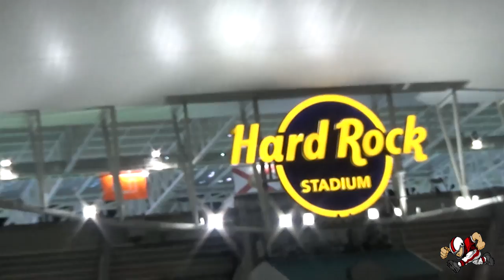Footballville Vlog - #10 Miami Hurricanes vs #13 Virginia Tech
Miami Hurricanes Cinderalla season hits another chapter with a win over conference for the Virginia Tech Huskies. The Hurricanes overcame multiple turnovers . How? Acraze slanting fron line and blitzing linebacker . Rosier reassured he is a resilient quarterback. Travis Homer showed he is up for the challenge. Next week will be the biggest game in Richts era at Miami and the buggest game in Miami in a long time